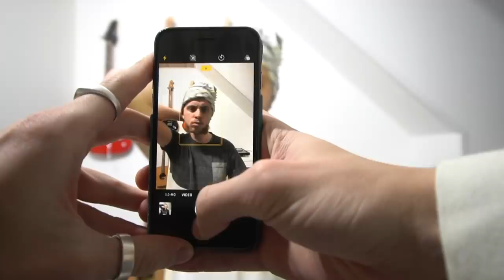MIT NYE JEG! (Går galt)